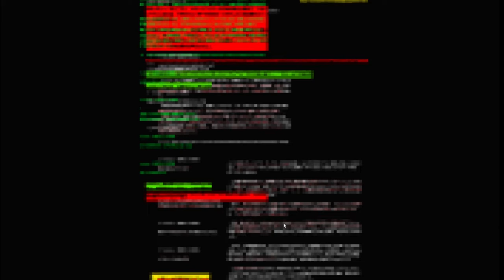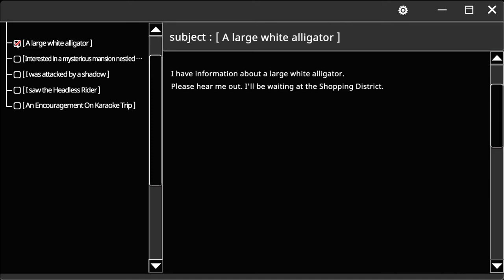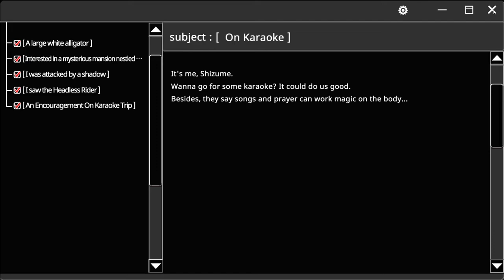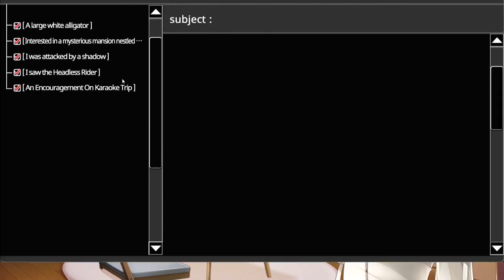Kurokami sama’s Feast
Story

Domaru is a young manga artist just trying to survive after his work was discontinued. He joins a group dedicated to learning about spirits, yokai and the occult in order to find new material for his next story. But, there is one urban legend that especially catches his eye – the tale of Kurokami-sama.